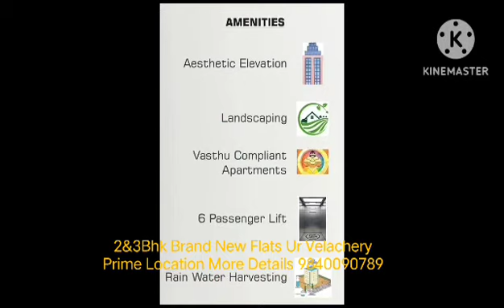chennai brandnewflats flats medavakkam pallikaranai omr ecr chennaiproperties guindy adambakkam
2Bhk & 3Bhk
location Velachery
East and North Facing
Prime location